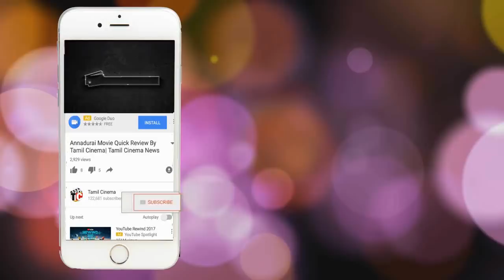வேலை கொடுத்த முதலாளி அடித்துக் கொலை: சினிமாவை மிஞ்சும் பயங்கரம்| Tamil Cinema News